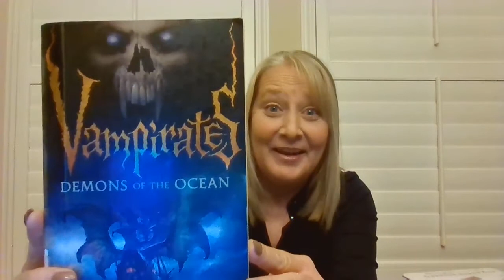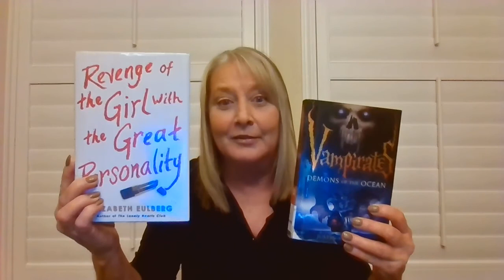Book Chat with Brenda-Romantic Comedy & Adventure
CALLING ALL TEENAGERS! Are you looking for a comedic romance? Try Revenge of the Girl with the Great Personality by Elizabeth Eulberg. Or, if you want more adventure, try Demons of the Ocean by Justin Somper. You will love them both!